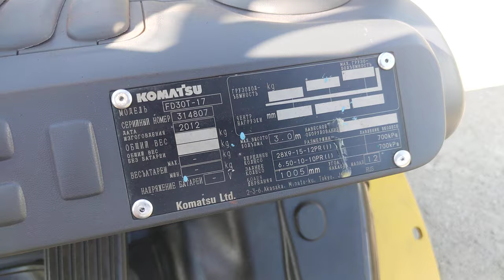Komatsu FD30T-17. 2012 г.в. 1650 часов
Komatsu FD30T-17. 2012 г.в. Наработка 1650 часов
№314807
Грузоподъемность 3000 кг, высота подъема 3м (Двухсекционная мачта вагонного типа), АКПП.

КРАТКИЙ ОБЗОР, ОПИСАНИЕ. АВТОПОГРУЗЧИК ВИЛОЧНЫЙ KOMATSU FD30T-17
Автопогрузчик вилочный Komatsu FD30T-17
Дизельный вилочный погрузчик FD30T-17 производства Komatsu. Грузоподъемность 3000 кг, высота подъема 3000 мм.
Д*Ш*В 2705*1235*2130
Технические характеристики Komatsu FD30T-17:
Номинальная грузоподъемность 3000 кг
Центр приложения нагрузки 500 мм
Стандартная высота подъема 3000 мм
Высота по верхнему ограждению 2130 мм
Длина до передней поверхности вил 2705 мм
Ширина по шинам 1235 мм
Ширина прохода при штабелировании под прямым углом, с поддоном 4060 мм
Модель двигателя Komatsu 4D94LE
Номинальная мощность нетто по SAE 34,2 кВт
Число и рабочий объем цилиндров 4 - 2488 куб. см